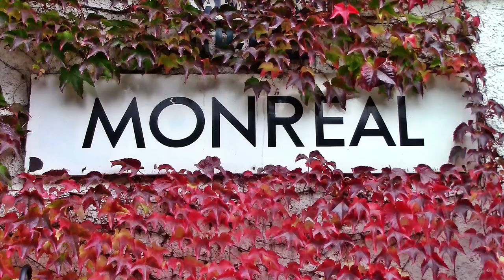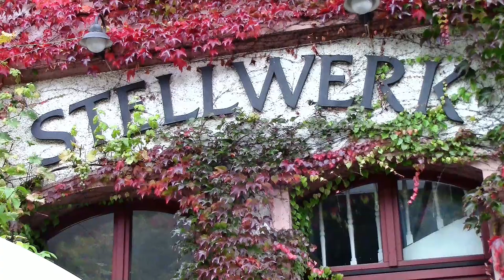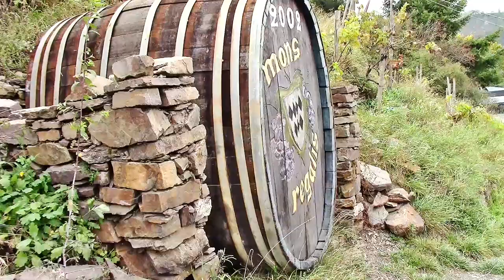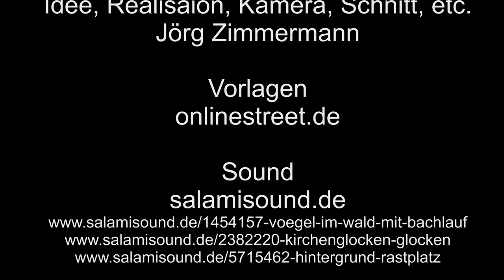Zu Besuch in Monreal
Monreal, eine kleine feine Stadt in der Eifel am Bach Elz gelegen. Hoch oben auf dem Berg sind die Philippsburg und die Löwenburg zu finden. Zu sehen auch das Viergiebelhaus.